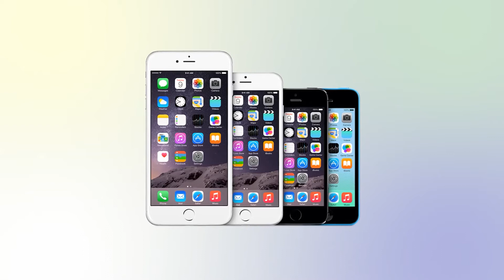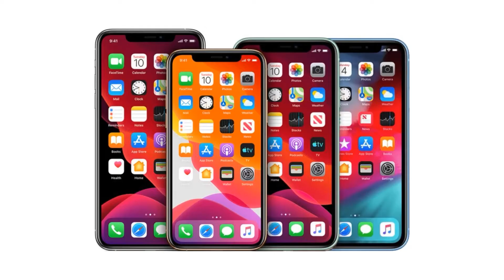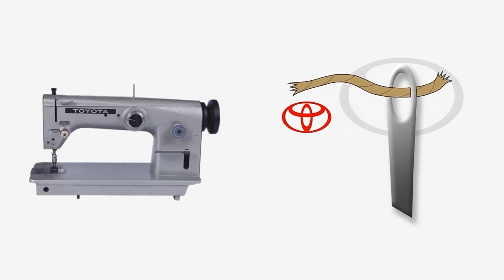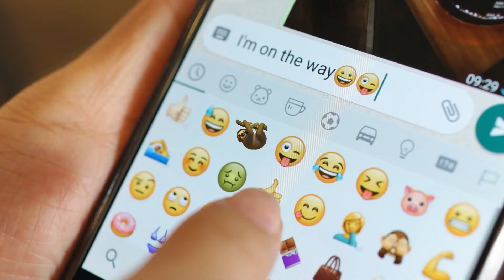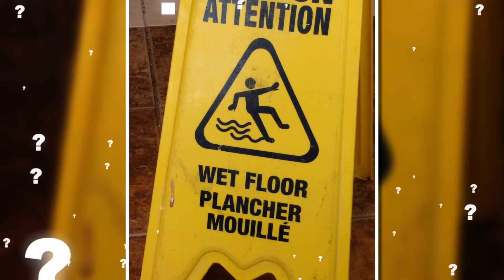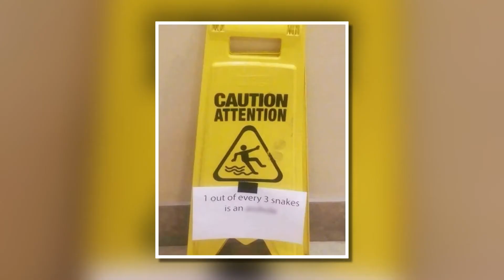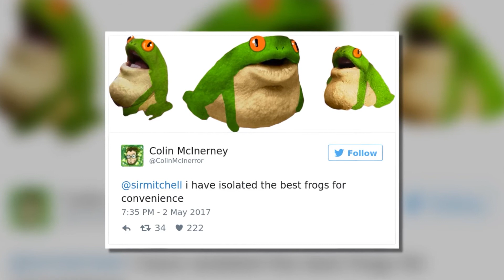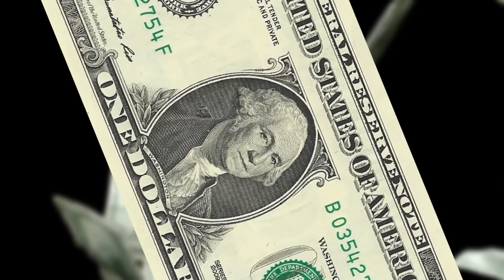Wenn Du es Einmal Gesehen Hast Kannst Du Es Nicht Ignorieren (Teil 2)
Es gibt viele Bilder, Fotos und Szenen, die wir nicht vergessen können. Im Folgenden findest du einige Dinge, die du einfach nicht mehr vergessen kannst, wenn du sie einmal gesehen hast.

Legal Stuff.